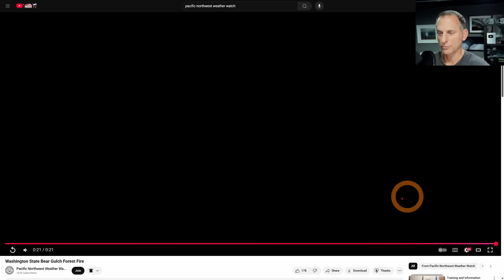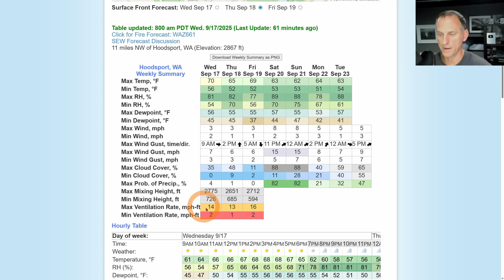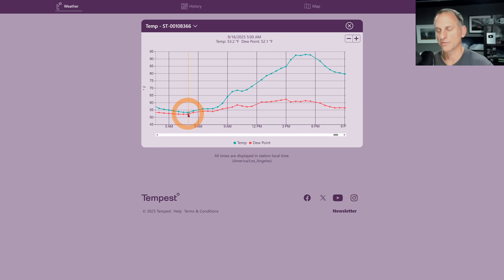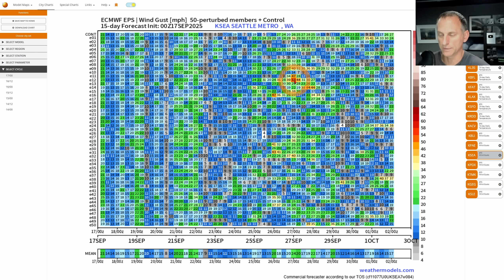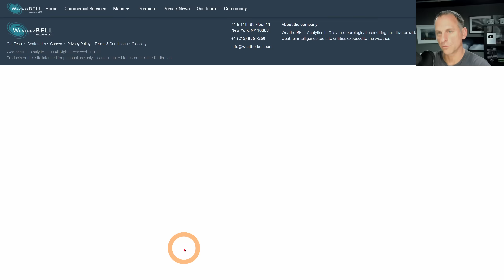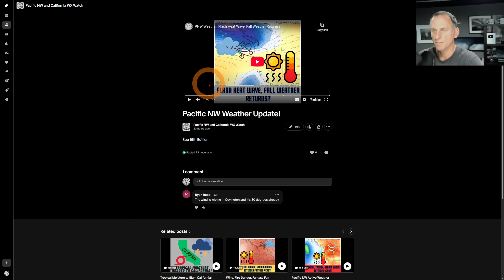PNW Weather: Smoke Returns, Frontal System to bring relief!